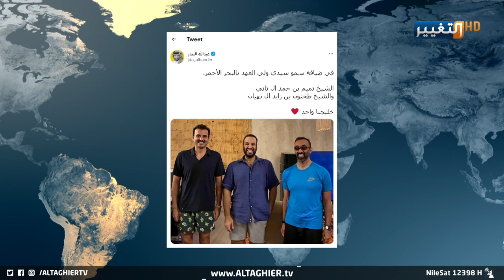ردود فعل واسعة.. البحر الأحمر يجمع الأشقاء في "لوك" غير عادي | تقرير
ما إن انتشرت صورة جمعت ولي العهد السعودي وأمير قطر ومستشار الامن الوطني الاماراتي، بمظهر غير رسمي وغير اعتيادي، للقاء ودي جمعهم في البحر الأحمر، حتى توالت ردود فعل واسعة حول بساطة الصورة واصفينها بالصورة التي ستحمل لقب صورة العام.